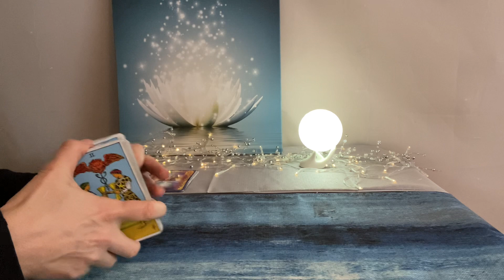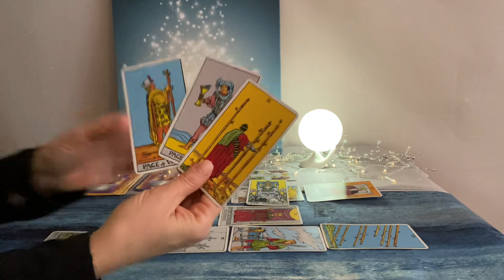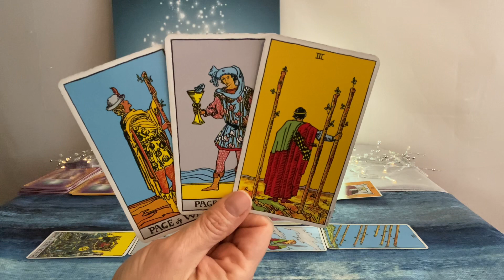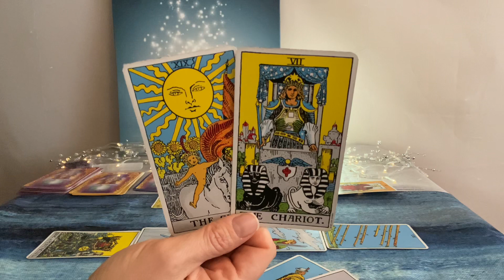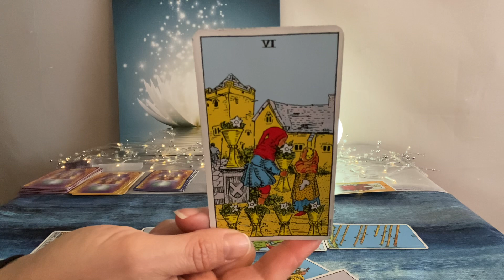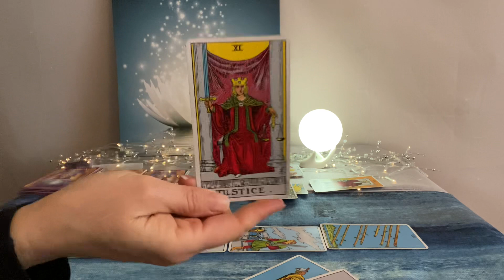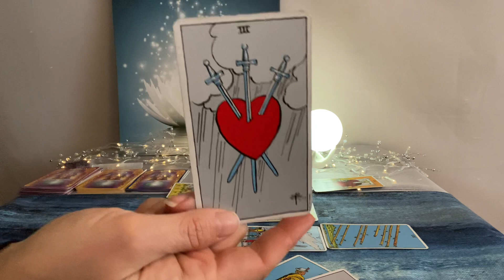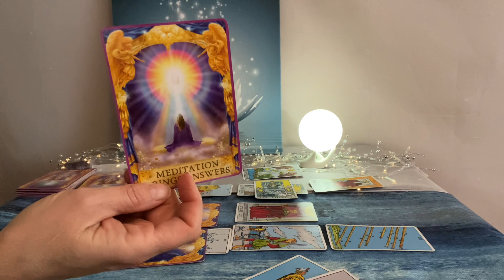CAPRICORN Tarot January 2023–The wait is over❤️🌎💰